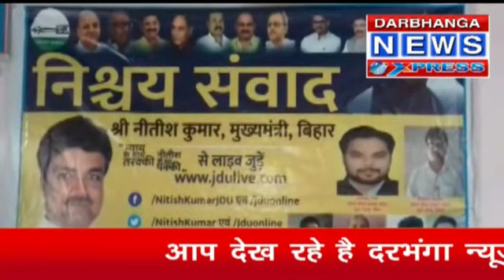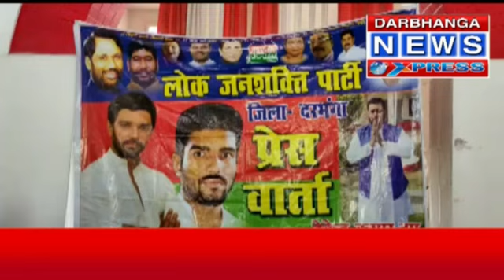Darbhanga News Express 05-09-2020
DARBHANGA NEWS EXPRESS, MITHILA NEWS, MITHILANCHAL NEWS EXPRESS, DARBHANGA NEWS EXPRESS, DNX NEWS, NEWS TODAY DARBHANGA, NEWS TODAY